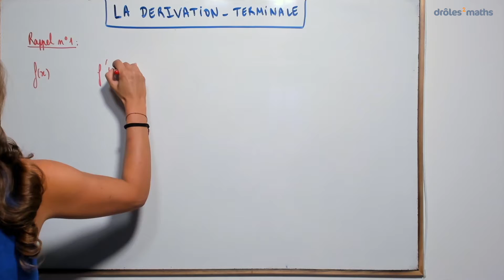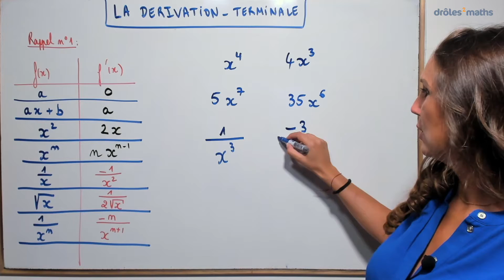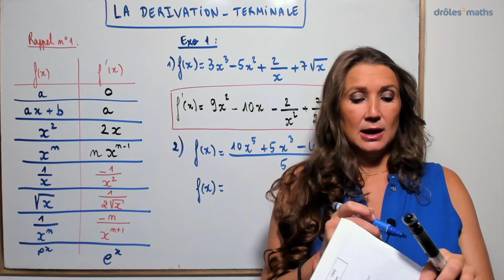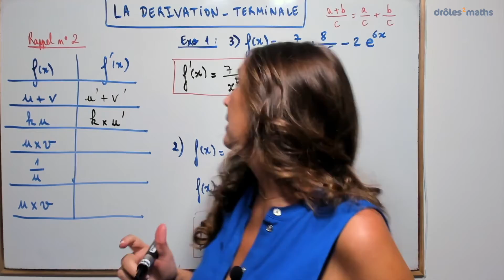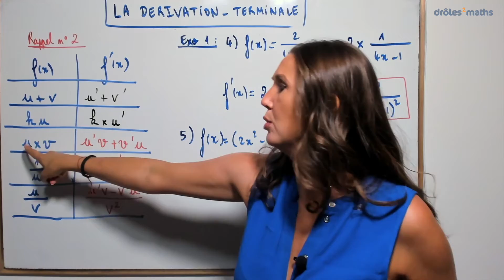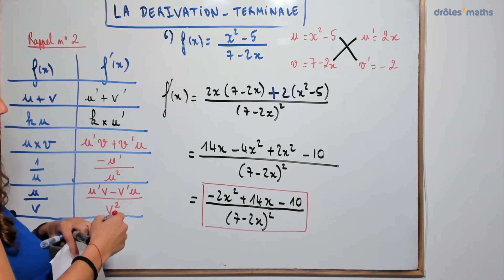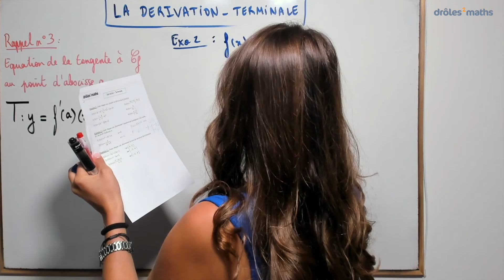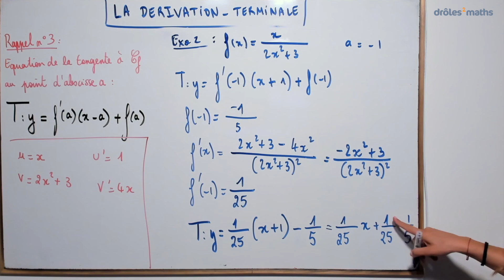Replay Cours Terminale - Les dérivées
Dans ce replay :

1. Je reprends les formules des dérivées usuelles
2. Je reprends les formules des opérations sur les dérivées
3. Je t'apprends à déterminer l'équation de la tangente à la courbe de f en un point d'abscisse a

Bon cours 😊

Rachel
Découvre notre nouveau site avec nos formations complètes